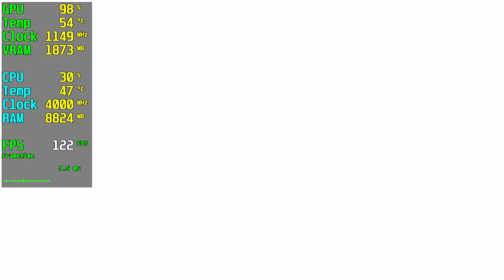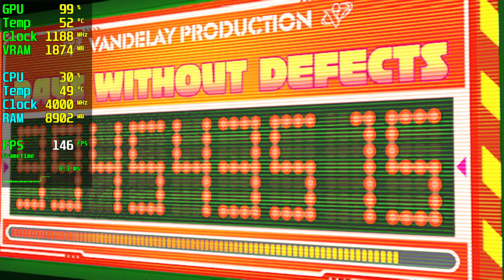Hi-Fi Rush RX 550 - 1080p 900p 720p Low,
⏱ Timestamps ⏱
Start: 0:00
1080p Low: 0:05
900p Low: 2:45
720p Low: 5:50

🔧SPECS🔧
◾️MSI RADEON RX 550 AERO ITX 2GB OC GDDR5 128Bit DX12